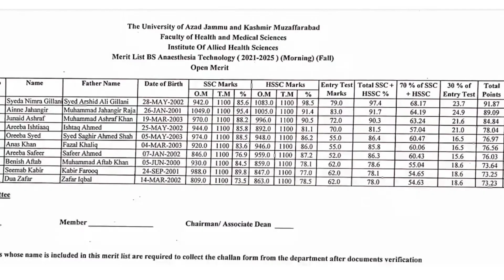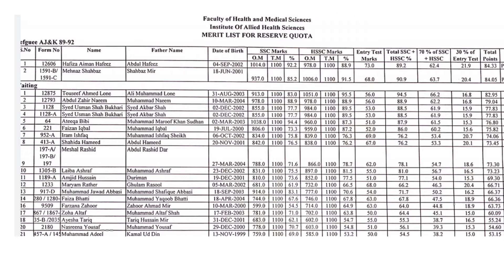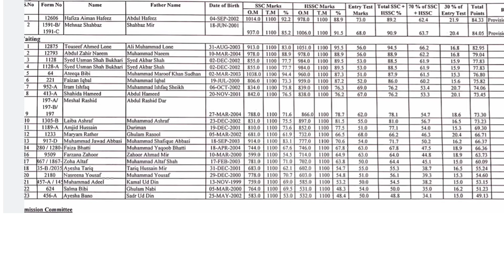Merit list of BS Health Sciences university of AJK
Greetings.
Aslamoalikum in this video I wanna tell you about merit list of BS.  Health sciences  Bs emergency medical Bs Anesthesia  in  Azad kashmir university in section 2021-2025.
In this video I have discussed about starting and closing merit of Bs Health sciences  Bs emergency medical Bs Anesthesia  in university of azad Kashmir.

1.How you can do BS  Health sciences  Bs emergency medical Bs Anesthesiain Azad Kashmir University.
2.What was the merit of  Bs Health sciences  Bs emergency medical Bs Anesthesia  in Azad Kashmir in 2021.
3.What was the Starting and closing Merit of BS Health sciences  Bs emergency medical Bs Anesthesia in Azad Kashmir.Health sciences  Bs emergency medical Bs Anesthesia
   in Azad Kashmir.
5.Bs Health sciences  Bs emergency medical Bs Anesthesia Section 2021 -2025